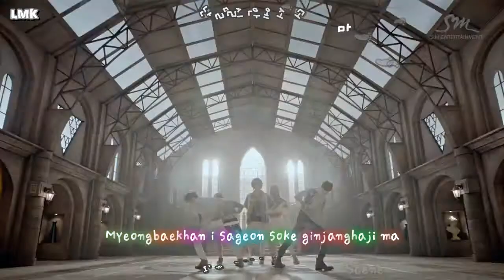[Eng-Han-Rom] (Dance Ver.) SHINee - Sherlock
Han: Melon
Rom: Me